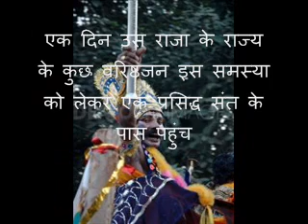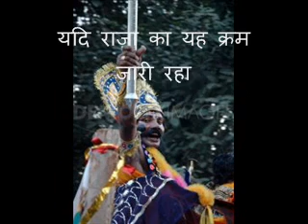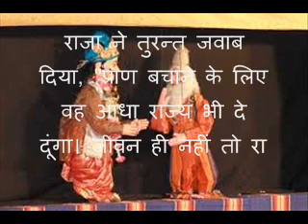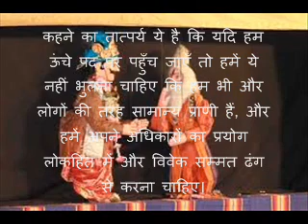अधिकारों का दुरुपयोग